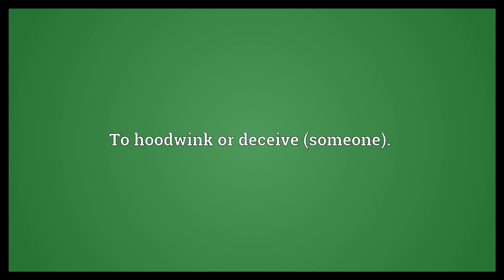Baffle Meaning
Video shows what baffle means. To publicly disgrace, especially of a recreant knight.. To hoodwink or deceive (someone).. To bewilder completely; to confuse or perplex..  Baffle Meaning. How to pronounce, definition audio dictionary. How to say baffle. Powered by MaryTTS, Wiktionary